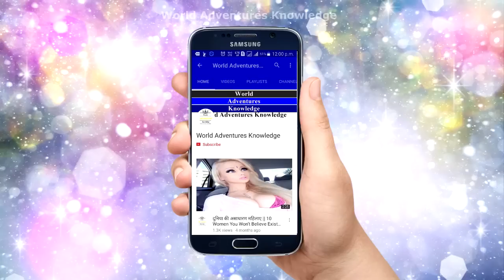दुनिया की 4 सबसे लंबी कार 4 LONGEST UNUSUAL LIMOUSINES IN THE WORLD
Powered by:
World Adventures Knowledge